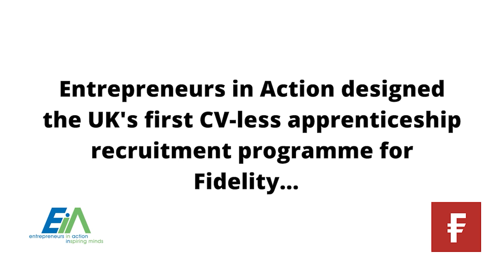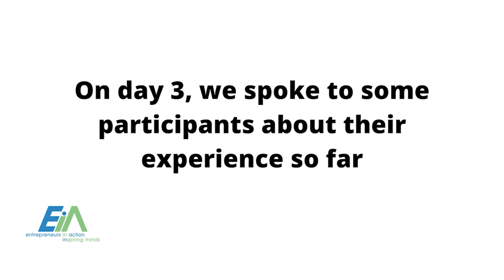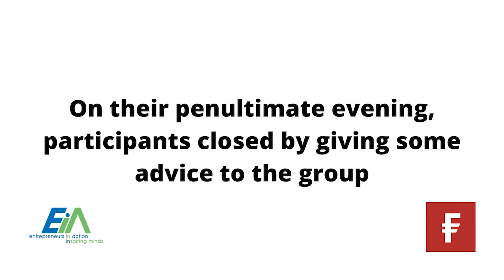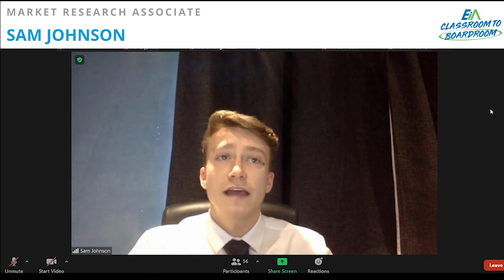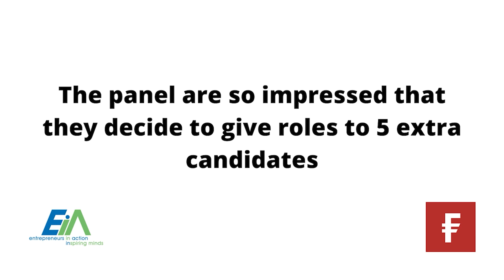Entrepreneurs in Action CV-Less Recruitment Programme for Fidelity International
This video captures the story of the UK's first CV-Less assesment and recruitment programme for apprentices. 15 apprentices were hired after a 4 day programme. This process was designed and delivered by Entrepreneurs in Action. The CEO of Entrepreneurs in Action worked closely with the Global Head of Early Careers Talent at Fidelity International over a 4 week period to ensure the programme was tailored to meet the recruitment objectives of the business.  The programme delivered a positive experience for all candidates whether they were selected or not, everyone felt valued. This was a particular objective of the programme due to it being delivered in lockdown.